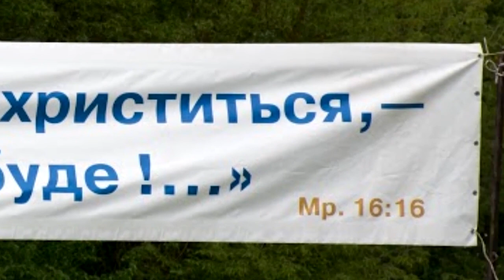Проповедь «ЗАКОН И ПРОРОКИ» Predigt "DAS GESETZ UND DIE PROPHETEN»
Беккум, Норайр Фаградян
Beckum, Norair Fahradian